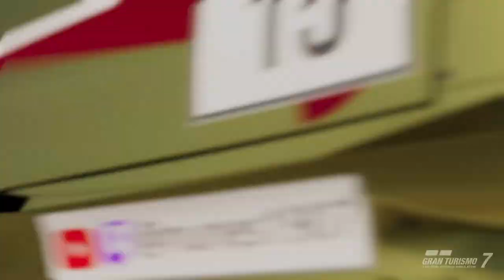Go ahead and judge me!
PSVR2, G923, MT, no breaking area!
World Series - Nations Cup - Round 2
Fuji International Speedway

00:00 - race starts!
18:22 - the guy breaks too early...
18:42 - ...and hit me!!!
19:06 - I just keep following my lines
19:16 - call that what ever you want, but remember what happen 1 minute ago...

If you're fast, surely I'll let you pass, but don't mess my race!